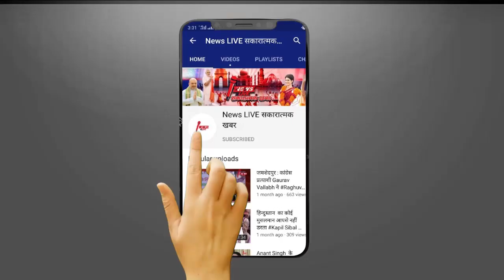आखिरकार खत्म हुआ Dara Singh Chauhan का इंतजार, निर्विरोध जीतकर पहुंचे विधान परिषद - अब बनेंगे मंत्री